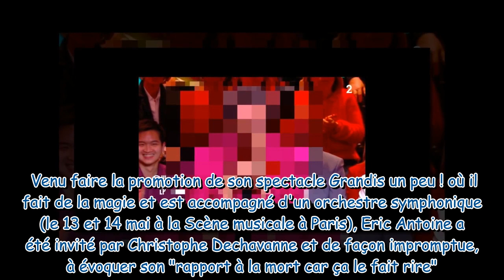"Même après ma mort..." : Un invité de Quelle époque ! surprend tout le monde en évoquant sa future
"Même après ma mort..." : Un invité de Quelle époque ! surprend tout le monde en évoquant sa future tombe